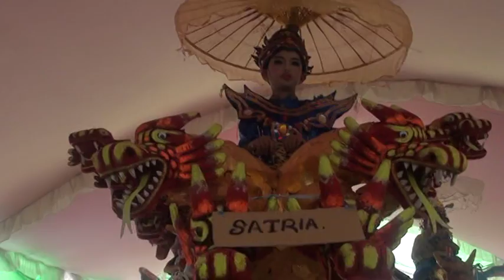KUDA RENGGONG PUTRA JAYA LIVE IN CICINDE HJT. BP. TARIMAN IBU NENG SANTI